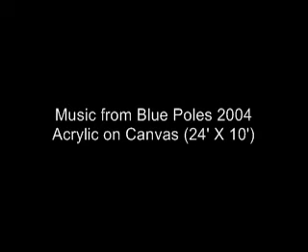Robert_Miller_2004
Miller @ M.D. Public Library '04